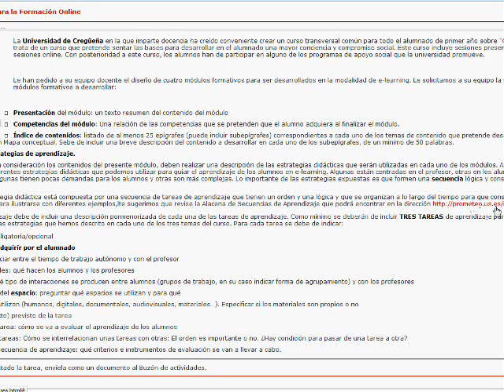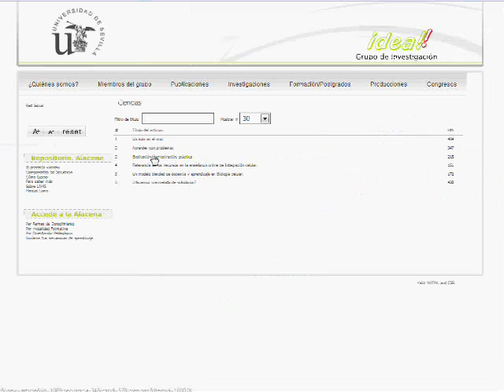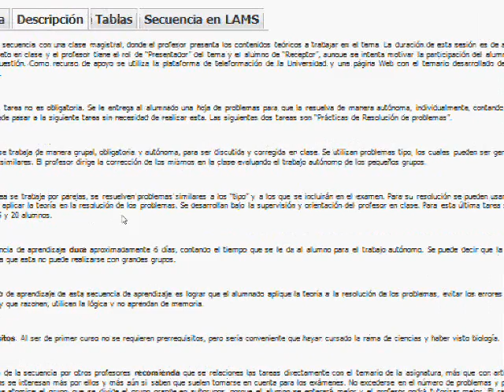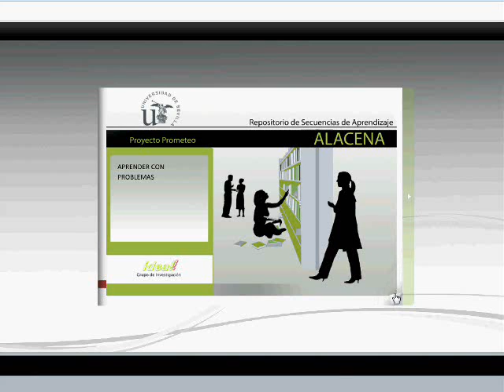Funcionamiento de la Alacena. Grupo Idea. Mariano Real